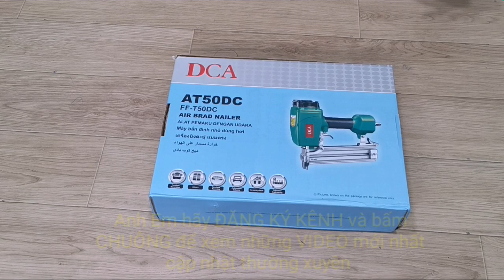Súng bắn đinh gỗ dùng hơi DCA đinh tối đa 50mm. Giá khuyến mãi 655.000đ /nguyenchidam